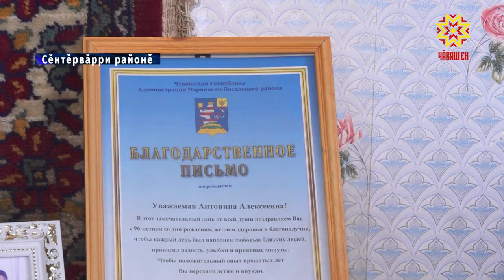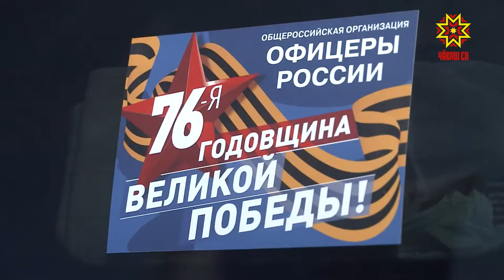Республика 13.05.2021 на чувашском языке. Вечерний выпуск